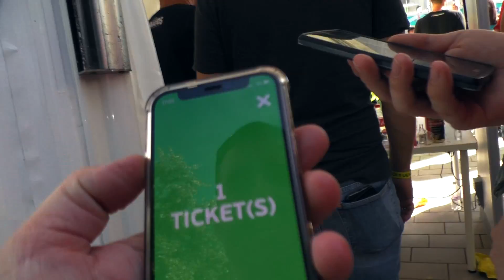MEGYÜNK MECCSRE BE! - Magyarország - Portugália VLOG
Legnagyobb támogatóink:
Zilahi Kinga
Hujber Balázs
Sajtos Andrea
Forczek Attila
Komor Szabolcs
Kocsi
Galambos Magdi
VotedRex
Hoffer János
Barna Viczina
Dadka Csóri